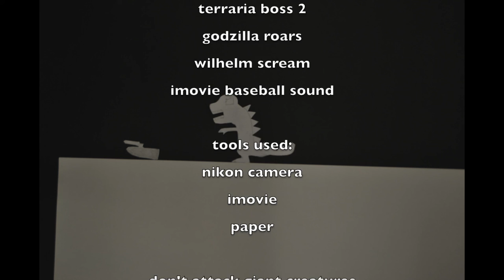the 3 unmusketeers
Don't fight giant creatures. Also stop motion is back but with less legos and fidget spinners. Also also this is a school project done in like 1 hour. Uh wait wait wait, uhh help. Delete that. OK